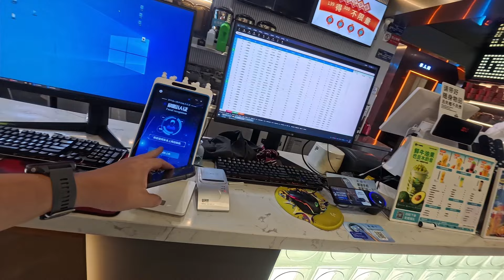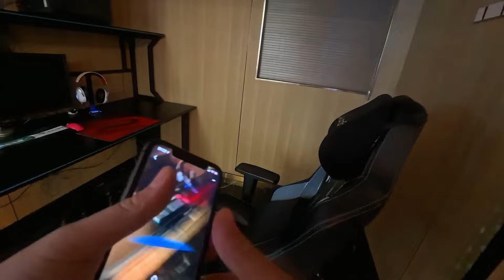拒绝同事结婚邀请，100元份子钱潇洒一整晚，边吃边玩真舒坦